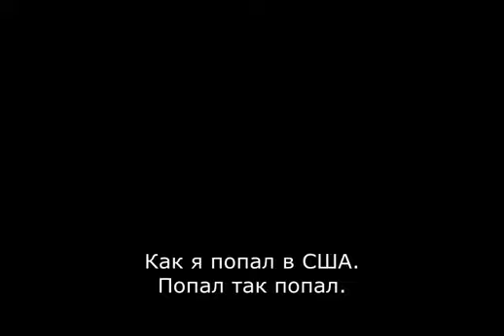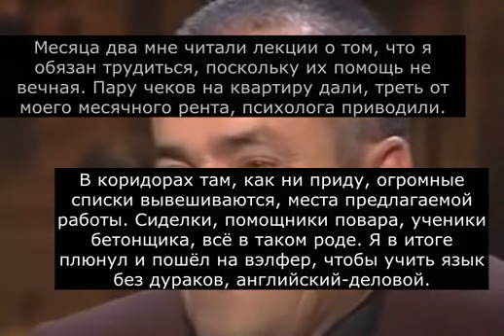Russian captions meme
How I became a refugee